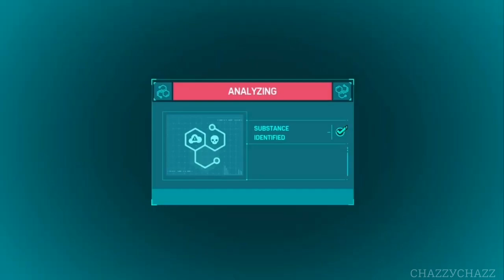Tombstone | Spiderman Game Of The Year Edition | (MALAYSIA) Part 10 No Commentary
Mission list :
00:52 Tombstone: On The Move
05:29 Tombstone: What's He Building in There
09:58 Tombstone: Let's Get Ready to...

p/s : Game Of The Year Edition includes all three DLC packs :
1. The Heist
2. Turf Wars
3. Silver Linings

██▌─███████▌ ███─██████████▌ ▐─███████████████▌ ▐██████████████████▌─── ▐███████████████████▌── ▐████████████████████── █████████░░░█████████── ██████░░░▓░░░░▓░░░░███── ▐█████░░░▓░░░░░░░░░░░██── ▐███░░░█████░░░░███░█▌── █████░█░░░░░░█▓░░░░█▌─── █████░░░░░░░░░░░░░░░▌─── █░███░░░░█░░░░░▐▀▌░░▌─── ▄▄▄──█░░█░░░░░█░░░░░▐▄▌░▓▌─── ▐█░░░█─█░█░░░░░░░░░█░░░░░░░▌─── ▐█░░░░█─▐▄▌▓░░░░░░░░░░░░▓░░░▌─── ▐█░░░░█───▐▓░░░▐▄▄▄▄▄▄▄▄░░░█ ▐█░░░█▌───▐▓░░░▐ ▌░░░█▌ ──▄▄▄▄███░░██ ▐▓░░░▀▀▀▀▀░░░█▌ ─▐██░░████░░█▄▄───██▓░░░░░░░░█▌ ▐██▓▓▓▓▓▓░░░░▓█▌─█████░░░░░▓██ -▐█▓░░░░░░▓░░░░▓▓▌─███████████ ▐█▓▓▓▓▓▓▓▓▓░░░█▓█▄▄█████▓▓██ ▐█▓░░░░░▓▓░░░░░░░▓▓▓████▓░███ ▐█▓▓▓▓▓▓▓▓▓░█░░▓█▓▄██████░░███▄ ─▐█░░░░░▓▓░██▀▀▀▀▐██████░▄░███▓▌ ──▀▀▀▀▀▀▀▀▀▀ █████░░▄░░███▓▌ ▐█████░░▄░░██▓░▓▌─── ▐█████░░▄░░███░▓▌─── ▐██████░░▄░░███░░▓▌── ─░░ ▐███████░░▄░░███▓░▓▌── ░░░░ ▐███████░░░▄░░░███░▓▌─ ░──░ ▐████████████▌░░▓▌─ ░──░ █████████████▌▓░░▓▌ ░──░ ▐██████████████░▓░▓▌ ░──░ ███████████████▓░▓▌─ ░──░ ▓████████████▌░▓▌── ░──░ █▓█▌──█▓█▌ ░──░ █▓█▌──█▓█▌ ░──░ █▓█▌──█▓█▌ ░──░ █──██▓█▌─█▓▓█████▓▌── ░──░ █████████▓█▌─██▓▓███████▌─ ░──░ █████████▓▓▓█▌─████████───█ ░░░░ ██───██████▓██▌──███████████ ─░░ ██████████████▌───██──█████── ████████──██ Thumbs Up!!!

████──▄ ▀█ █ █ Look
███──█ ▀▀█───▀█ █ █ son!